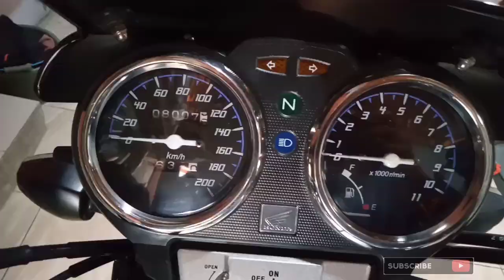REVIEW STANDAR MACAK RING 17 GANTENG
Kilomter Baru 8 ribu , bawaan pabrik ssmuaa